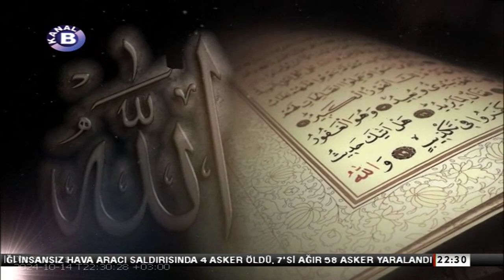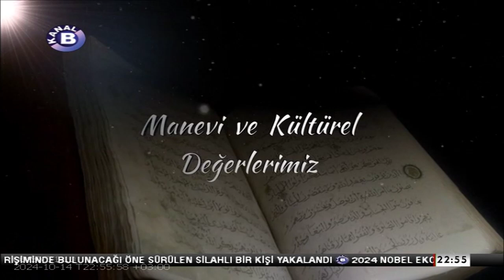Manevi ve Kültürel Değerlerimiz | Ahzab Suresi 28. Ayet ve Sonrası | 14 Ekim 2024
Prof. Dr. Bayraktar Bayraklı'nın yapımcılığını üstlendiği programda manevi ve kültürel değerler anlatılıyor.